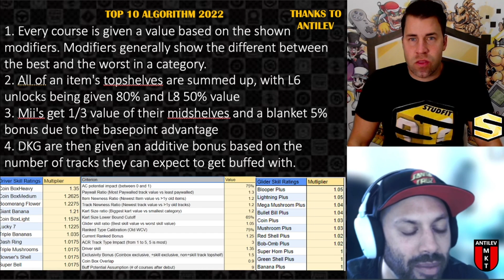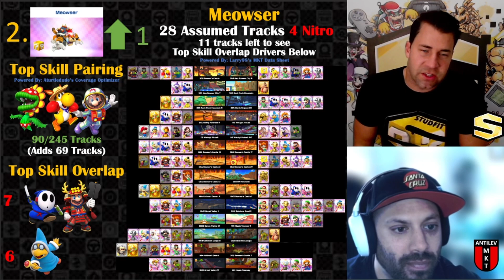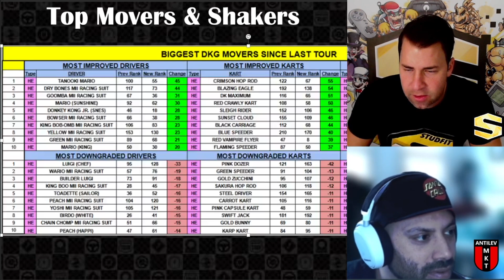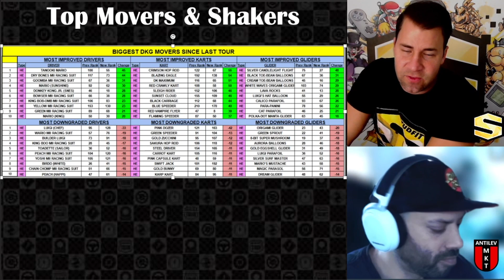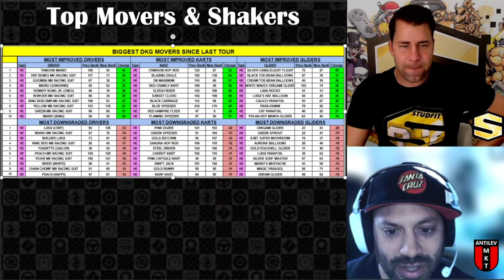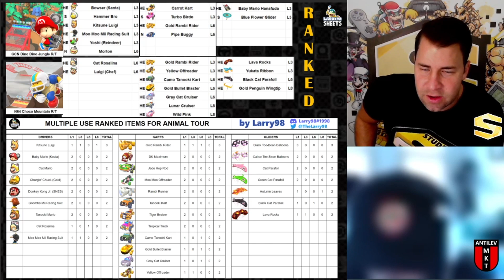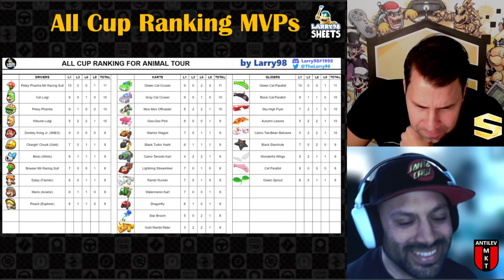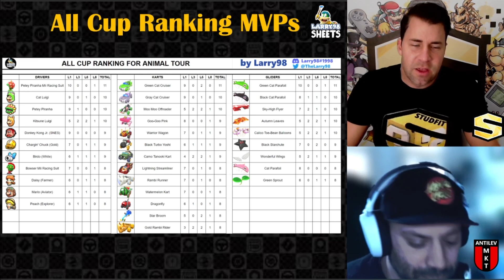The Rundown on the Animal Tour (Mario Kart Tour) - Studfit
To join our Member Only Discord - Once you are a Member, go to the Memberships Tab and expand the tier perks to gain access!

TIMESTAMPS:
0:00 - Introductions
3:05 - Thank you, Members!
4:27 - New DKG Skill Overlaps
18:37 - Spotlight Shop
24:00 - Who Got Buffed: Drivers
35:45 - Who Got Buffed: Karts
47:06 - Who Got Buffed: Gliders
53:00 - Top 10 Algorithm Breakdown
55:35 - Top 10: Drivers
1:05:50- Top 10: Karts
1:19:20 - Top 10: Gliders
1:30:40 - Top 10: Movers & Shakers
1:34:43 - Multiple Use Ranked Items/Ranked Cup L3, L6 & L8 Unlocks
1:39:10 - ACR MVP's
1:45:37 - Thank you for watching! Please like, subscribe and check out our Memberships!